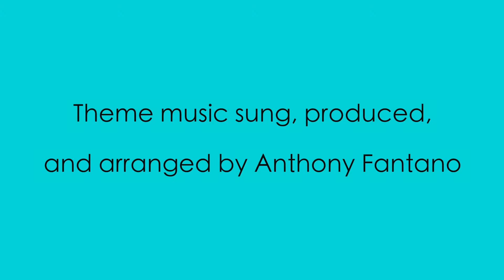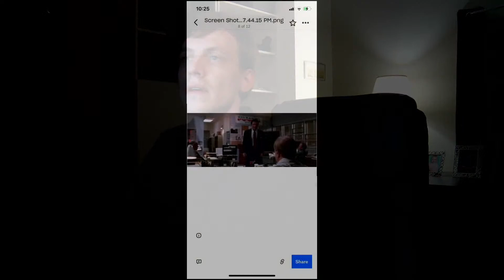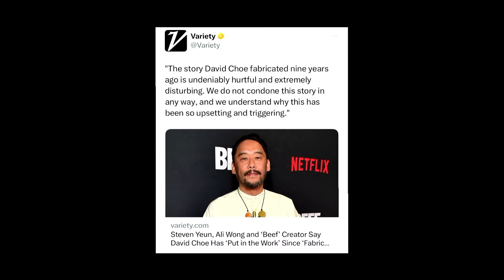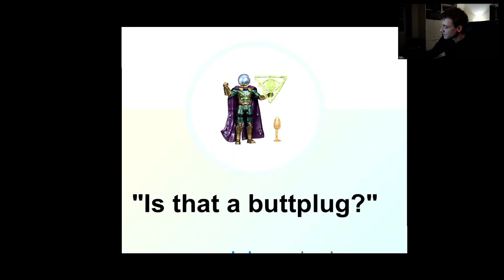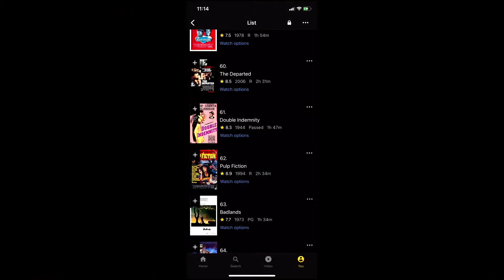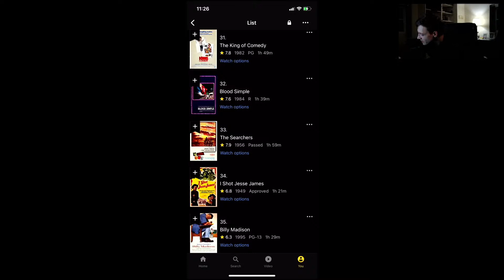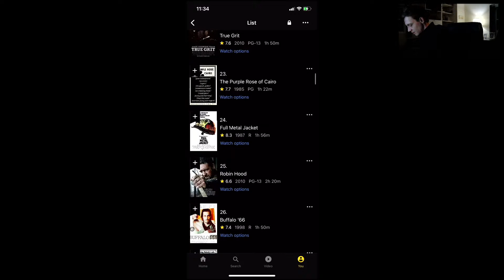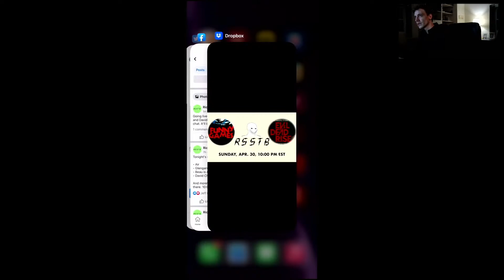RSSTB - Air (2023) and Glengarry Glen Ross (1992)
On Sunday nights I cover two movies - one new and one old - and then for the second half of the stream I look at tweets and other topical content.